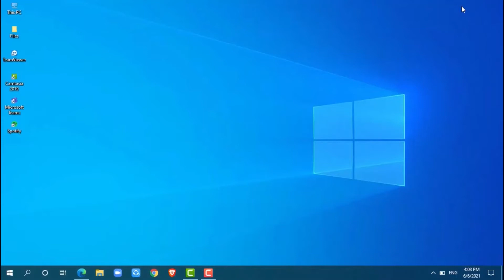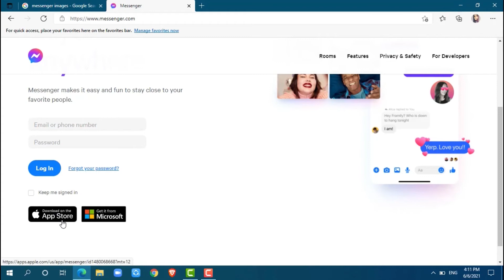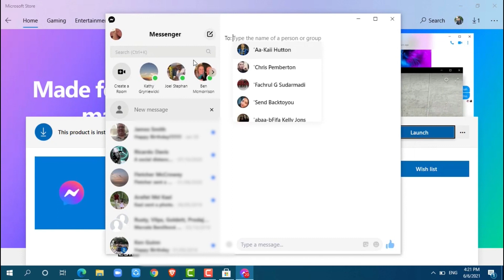Download & Install Messenger App On PC 2021 | Messenger Login On PC | Messenger Desktop App Sign In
"Download & Install Messenger App On PC 2021 | Messenger Login On PC | Messenger Desktop App Sign In" - A Video Guide by How To Tutorials.

If you are a Mac user then you can download messenger application clicking on Download on the App Store but if you are a desktop or PC user then download it by clicking on Get it from Microsoft.
You also can login to your Messenger directly  from the Facebook or also can login by providing phone number or Email.
This video guides you on how you can download , install and login Messenger.